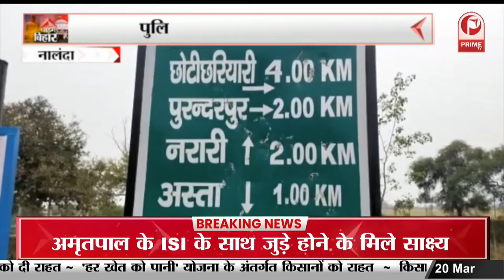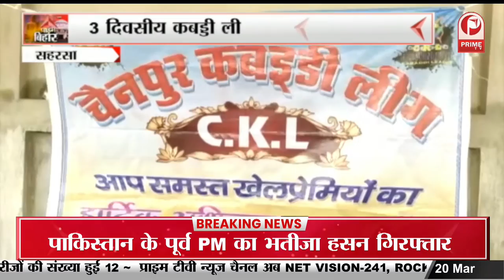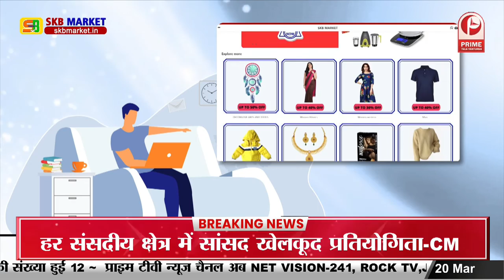Bihar : राजनीतिक पार्टियां मुस्लिम वोटरों को लुभाने में जुटी || Prime Tv